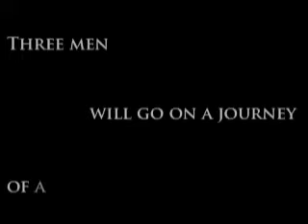Minecraft w/friends super orgasmic teaser trailer